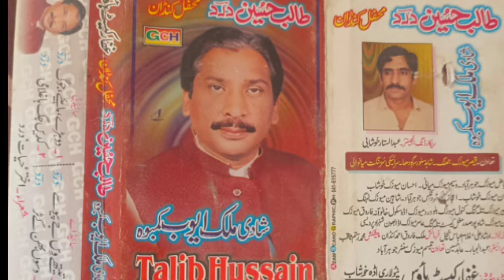Singer Talib Hussain Dard vol 1 old